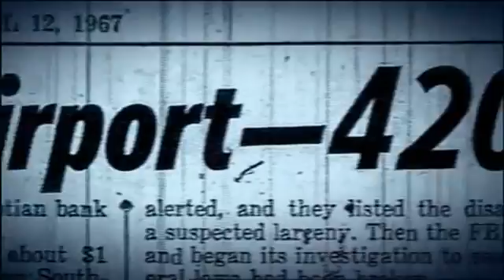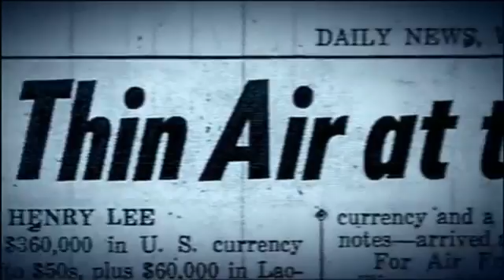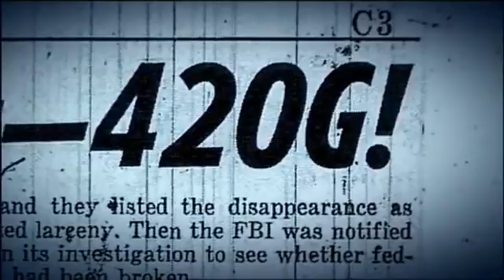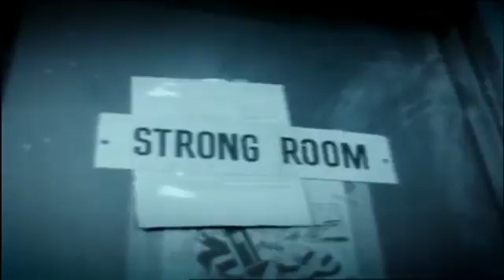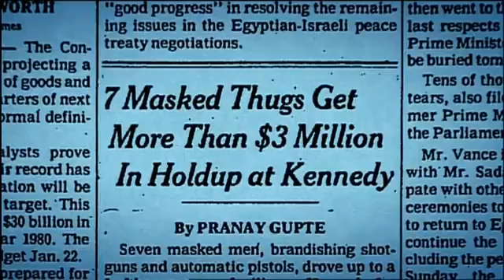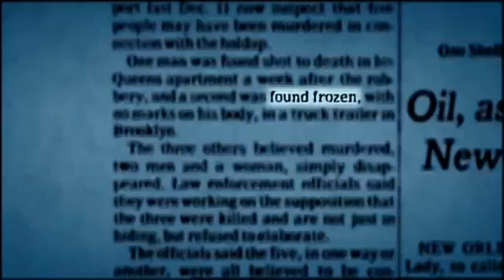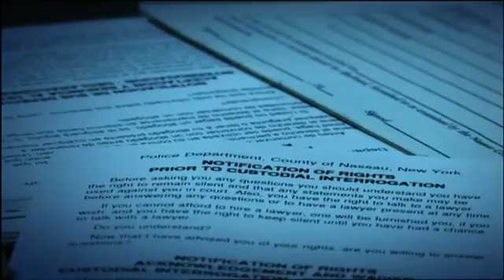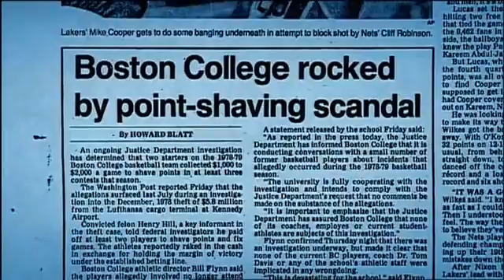The Real Goodfella -- Henry Hill Documentary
This documentary features Henry Hill, Martin Scorsese (director of Goodfellas), Nicholas Pileggi (writer of Wiseguy and co-writer of Goodfellas), Gus Russo (author of Gangsters and GoodFellas), Marie Jones (Henry Hill's boss), Alfie McNeil (former U.S. Marshal), FBI agent Edward McDonald, and Joe Hill (Henry Hill's brother).

It shows surveillance footage of mob capo Paul Vario's crew and photographs of Jimmy Burke and Paul Vario.

The programme gives the testimonies of eyewitnesses. It also features an excerpt of a 1978 news report on the famed Lufthansa heist.

The show details information about Henry Hill's life as a chef at an Italian restaurant in the Midwest. It tells of how he was smuggled onto the set of Goodfellas in 1990. He speaks about phone calls from Robert De Niro, who played Jimmy Burke's character in the film Goodfellas, and his most recent criminal act, the smuggling of drugs through an airport terminal. He also tells of the cultural clash which he was still experiencing in the Midwest, even 25 years after he left New York City.